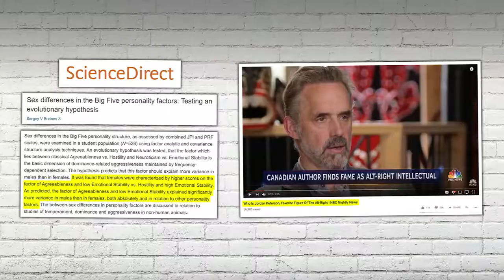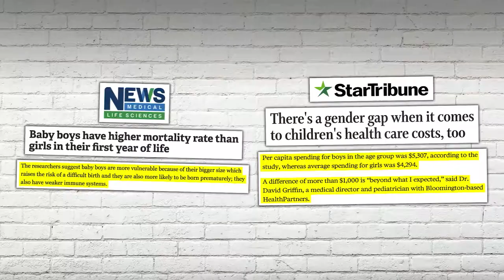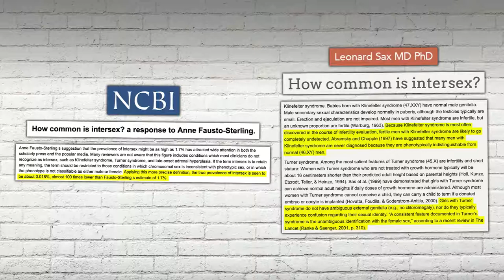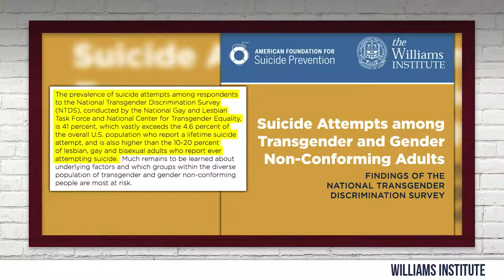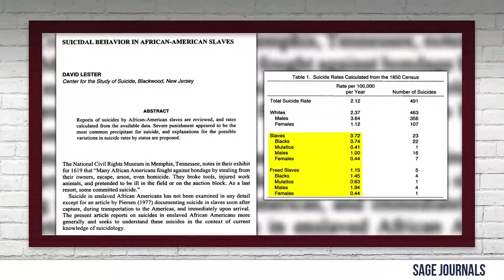REBUTTAL SJW Youtube EXPLOITS Children With False Gender Theory! Louder With Crowder